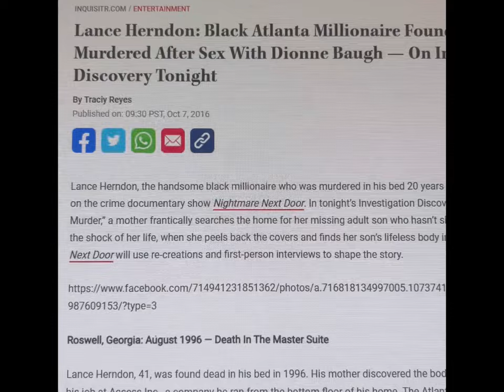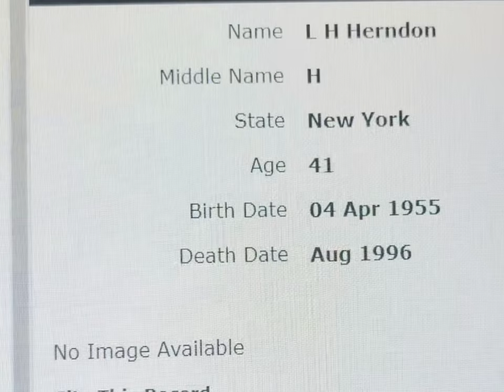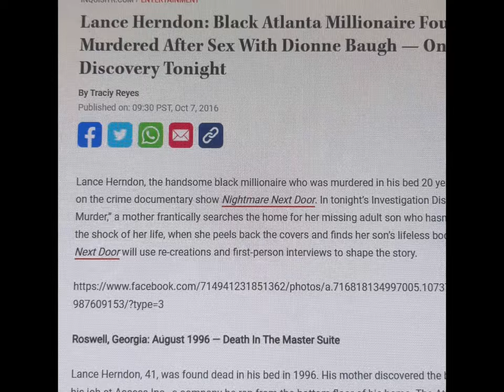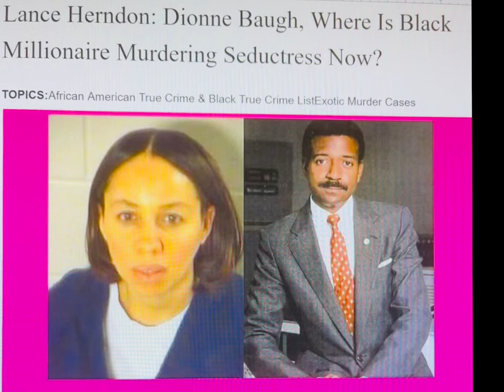Love and Murder Atlanta Playboy| Lance Herndon, Dionne Baugh--True Story Movie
Lance Herndon-Dionne Baugh---Love & Murder: Atlanta Playboy, a BET PLus Movie based on the true story of Atlanta Millionaire Lance Herndon and the woman who ended him Dionne Baugh. The movie stars Taye Diggs as Lance Herndon. It also stars Apryl Jones and Keesha Sharp. Love and Murder Atlanta Playboy gets its direction from Jaira Thomas and is written by Gregory R. Anderson. Based on the book by Ron Stodghill, Love and Murder Atlanta Playboy.

Love and Murder Atlanta Playboy: The plot introduces us to Lance Herndon, a handsome black Gatsby-esque millionaire businessman in Atlanta who was found slain in his bed. The story was a fatal attraction case and is sometimes referred as the Millionaire Murder Case.

His killer... a Jamaican beauty and scorned lover known as Dionne Andrea Baugh. This trial played out on Court TV. It was a riveting case, which had it all: money, prestige, power, privilege, and beauty. Lance Herndon was a dapper debonaire who was found slain in his mansion bedroom after financial problems and his love life spiraled out of control in 1996.

Love & Murder: Atlanta Playboy, coming to BET+ on Sept. 21 (part 1) and Sept. 28 (part 2)